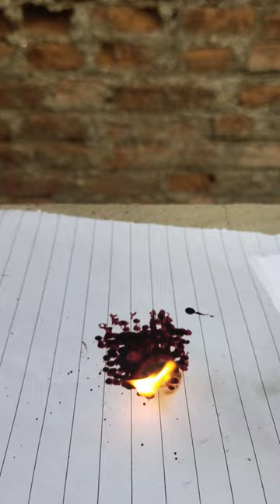Kya Pen ki ink flammable hoti hai